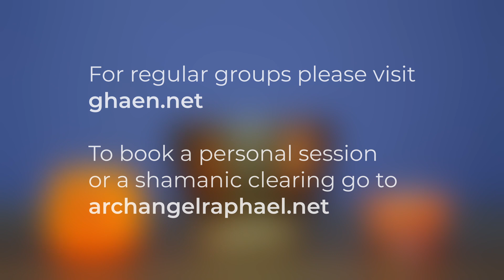Finding Your Expression of Christmas – New Earth Transmissions by Archangel Raphael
00:00 Welcome
00:36 Message
04:01 Transmission

Jabeen has a natural gift of speaking the words of angelic beings. She was born with this gift that over time she has perfected and is able to speak the words of the angels and other enlightened beings fluently. She works with a group of enlightened beings called the White Brotherhood and in particular Archangel Raphael. Her priority is assisting people to clear away blockages, so that they may be who they really are.

Book a shamanic clearing protocol or a personal session with Jabeen

To those looking for a deep energetic clearing of core life issues, book a remote session or a group with Ivan

If you would like to buy Jabeen a gift to say thank you, this is her Amazon wishlist:

Thank you for all your support, it is much appreciated.

* Jo Moon Visions *

This is the website of Jabeen’s best friend and co-founder of GHAEN who died October 4th 2016.
Jo’s writing and storytelling is inspired by higher angels and beings of light. She tells stories to inspire humanity and her website has many interesting, inspiring and quirky stories on it, as well as funny and amusing ones, all with important messages within them.